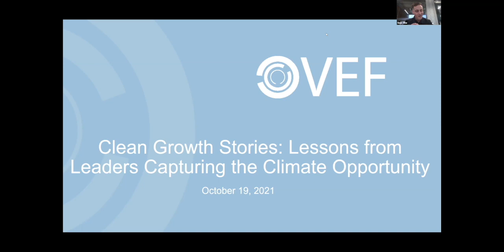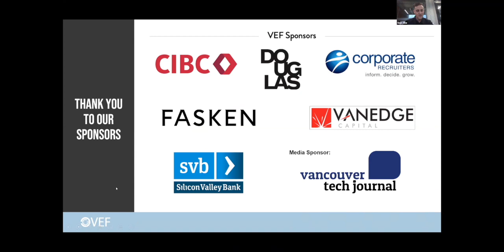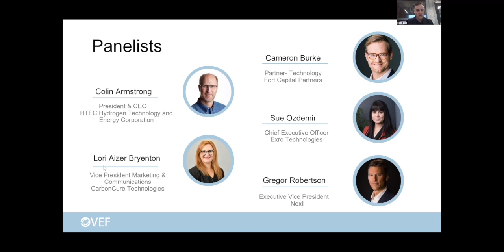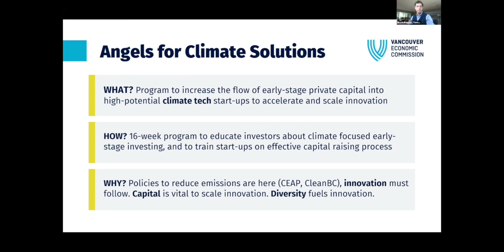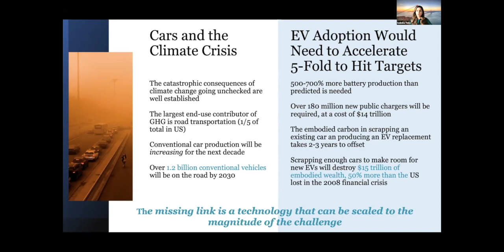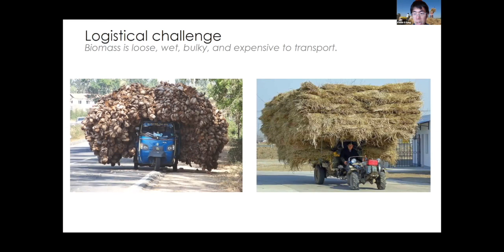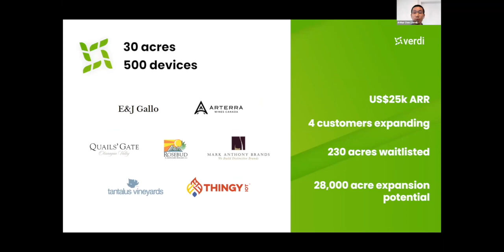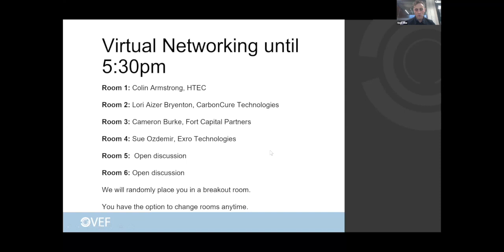VEF Online Forum: Clean Growth Stories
MC:  Sean Elbe | Regional Director | Invest in Canada

Moderator:  Juvarya Veltkamp | Director | Canada Climate Law Initiative

Panelists:

Colin Armstrong | President & CEO | HTEC Hydrogen Technology and Energy Corp.

Lori Aizer Bryenton | Vice President Marketing & Communications | CarbonCure Technologies

Cameron Burke | Partner - Technology | Fort Capital Partners

Sue Ozdemir | Chief Executive Officer | Exro Technologies

Gregor Robertson | Executive Vice President | Nexii

Lightning Pitches:

Arthur Chen | Co-founder & CEO | Verdi

Kevin Kung | Founder & CTO | Safi Organics (dba Takachar in the US)

Philip Michael Morkel | Founder & CEO |  Hydragas Energy Limited

Isabella Taba | CEO & Co-founder | Blue Dot Motorworks